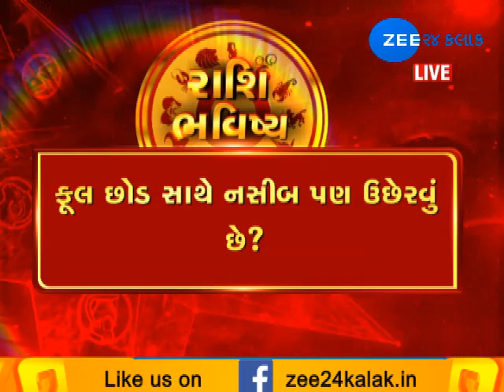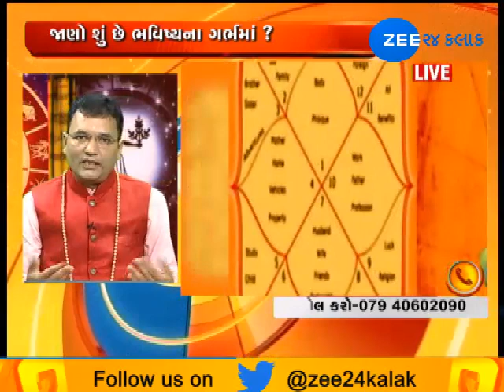Know your day today in 'Rashi Bhavishya' | 10-09-2018 | Zee 24 Kalak